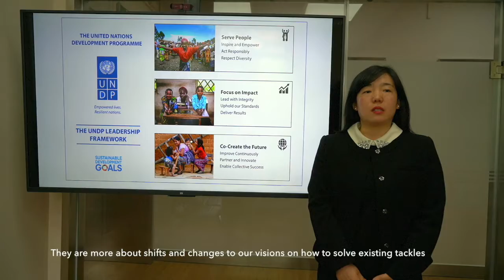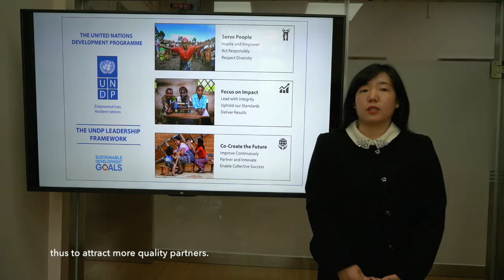UNDP Leadership Framework: What "Partner and Innovate" means to Sara Xiao Yi